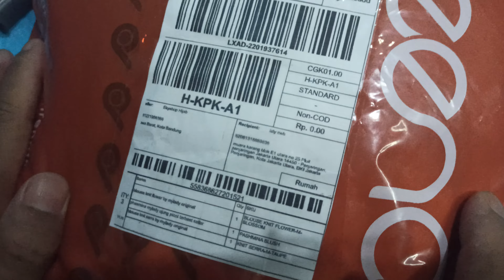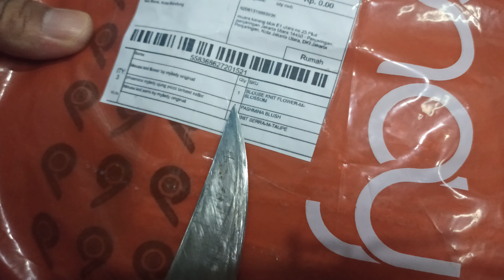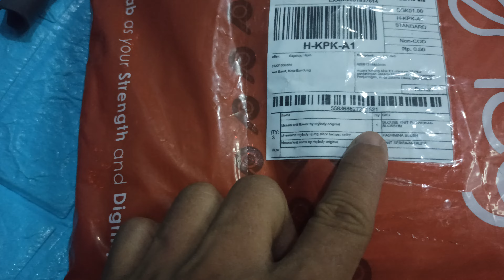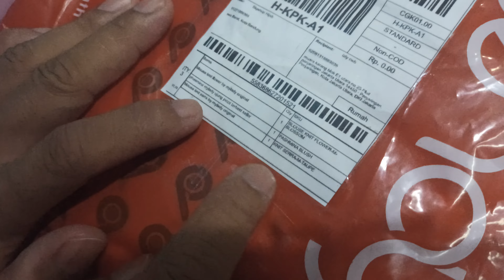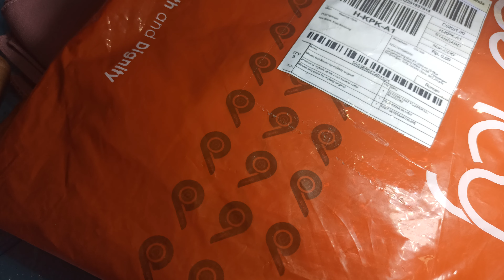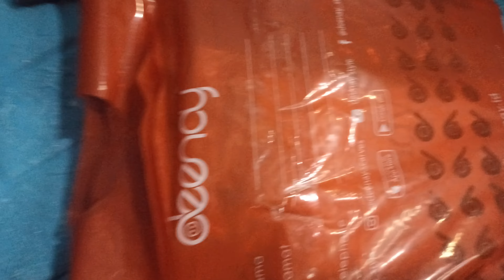SkyShop Hijab From Deenay. id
Cek paket orderan dari lazada. Seller skyshop hijab. tp bungkusnya deenay.id ini...penasaran. Monggo di kepoin.

deenay id